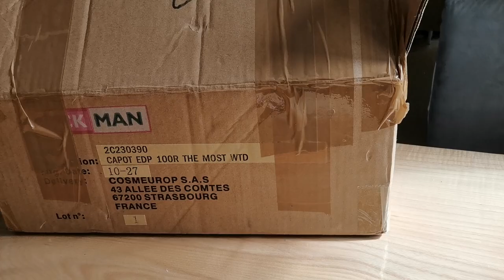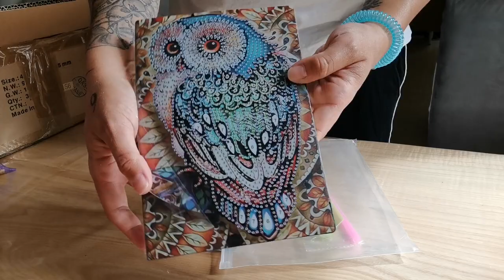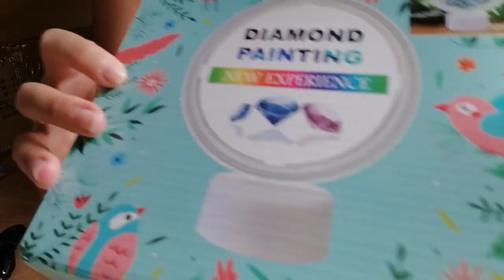Dernier SWAPS Diamond Painting 2021! Avec maité :D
Sorry les articles ne sont plus disponible :(